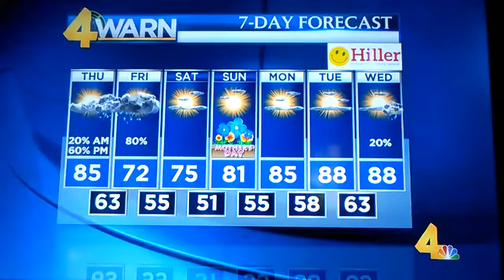Neely's Bend B